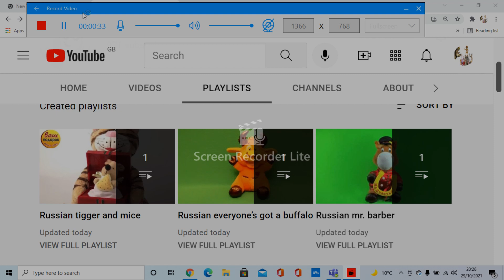For Cole P plush 2021